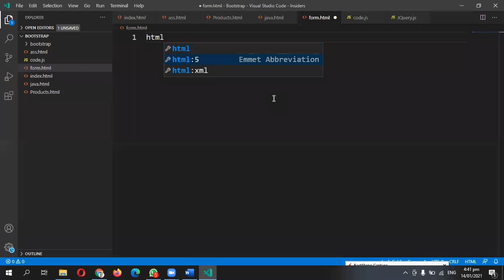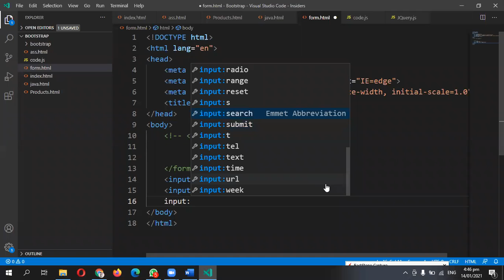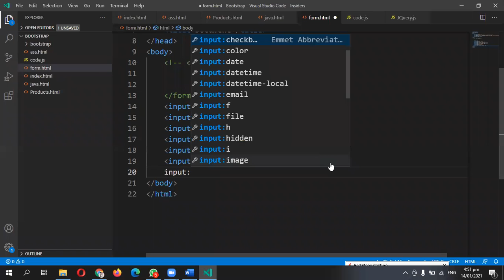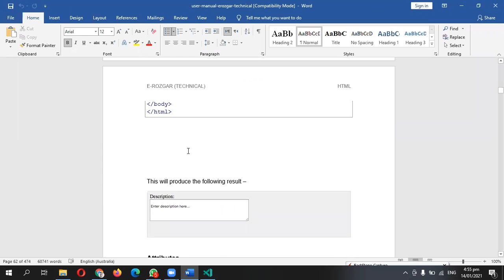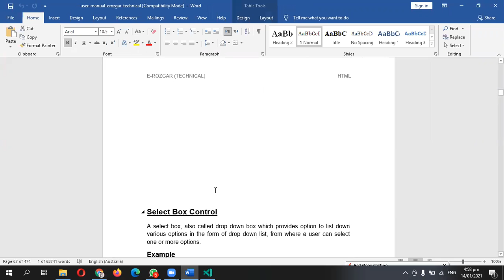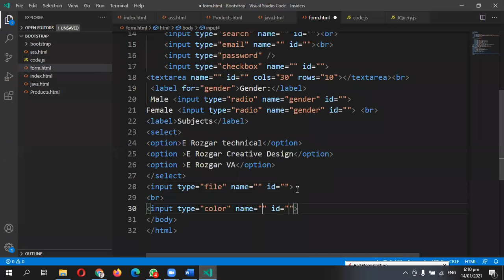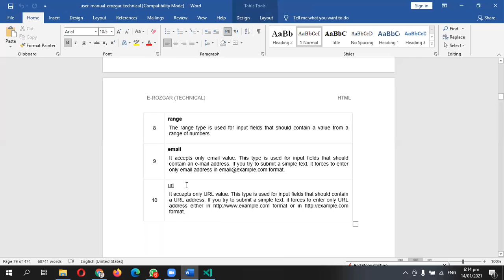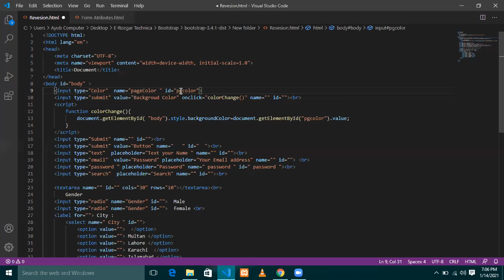E-Rozgar Technical 14-01-2021